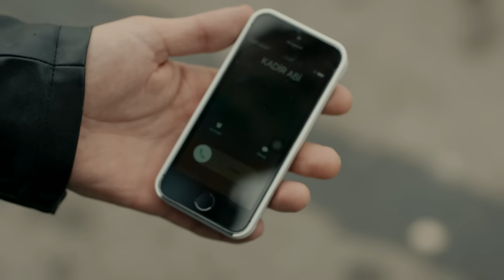Çarpışma 5. Bölüm - Özür Dilerim...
Çarpışma 5. Bölüm Özet:

Veli’nin ateşiyle siper alan Kadir, Zeynep’i bulma umuduyla gözünü kırpmadan tehlike çemberinin içine girer. Veli’nin elinde rehin olan Zeynep korkusuzdur, asla geri adım atmaz ve kızını görmeyi başarır. Zeynep ne pahasına olursa olsun kızını kurtarmaya kararlıdır.
Veli, telefonla Adalı’ya ulaşır ve Zeynep’le ilgili imalı sözler ederek Kadir’in bam teline basar. Yakup; Belma, Demir ve Selim’in yanlarına kadar gelip, Belma’ya kendisini hatırlatır. Yakup’un bu cüretkar çıkışı karşısında Belma’nın eli ayağı boşalır. Cemre, Kerem’i cezaevinden çıkarmak için gerekli adımları atar. Demir, Cemre’nin bu fikrine, onu şaşırtacak bir teklifle karşılık verir.
Veli, Adalı’yı çılgına çevirecek, onu darmadağın edecek yeni bir hamle daha yapar. Veli aynı anlarda Zeynep’i de kızının hayatı ile tehdit ederek, çok zor bir tercih yapmaya iter. Öfkesi büyüyen ve iyiden iyiye bilenen Adalı da, Veli’ye karşı bir oyun kuracaktır.

Senaryo : Ali Aydın
Yapımcı : Kerem Çatay-Pelin Diştaş
Yönetmen​ : Uluç Bayraktar
İdari Yapımcı : İsmail İçen
Dizi Müzikleri: Toygar Işıklı

Oyuncu Kadrosu
Kadir: Kıvanç Tatlıtuğ
Zeynep: Elçin Sangu
Veli: Onur Saylak
Cemre: Melisa Aslı Pamuk
Kerem: Alperen Duymaz
Haydar: Erkan Can
Selim: Mustafa Uğurlu
Meral: Merve Çağıran
Belma: Rojda Demirer
Demir: Hakan Kurtaş
Galip: İsmail Demirci
Aslı: Sevtap Özaltun
Serpil: Gonca Cilasun
Ömer: Yıldırım Şimşek
Aylin: Gökçen Çiftçi
Deniz: Merve Nil Güder